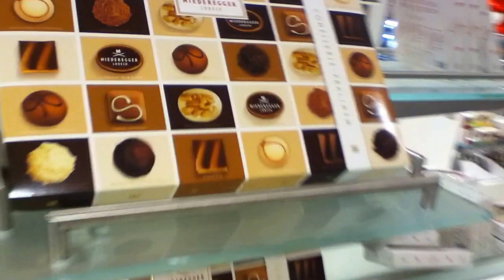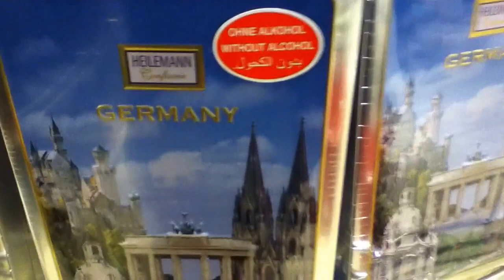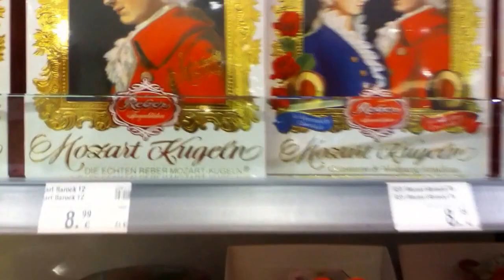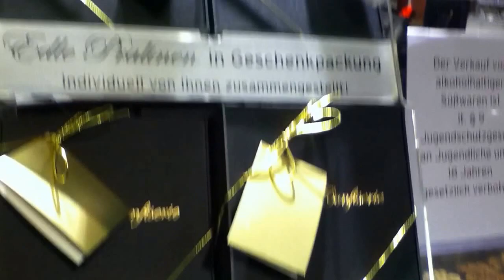Chocolaterías enormes en Hamburgo